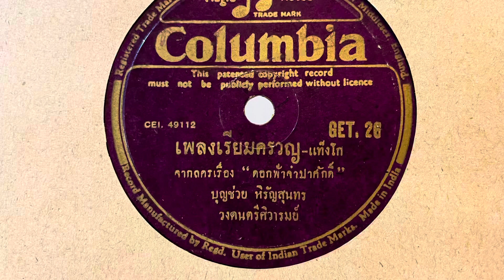เรียมครวญ - บุญช่วย หิรัญสุนทร (แผ่นครั่ง speed 78)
เรียมครวญ - บุญช่วย หิรัญสุนทร
เพลงจากละครเรื่อง “ดอกฟ้าจำปาศักดิ์”
วงดนตรี ศิวารมณ์